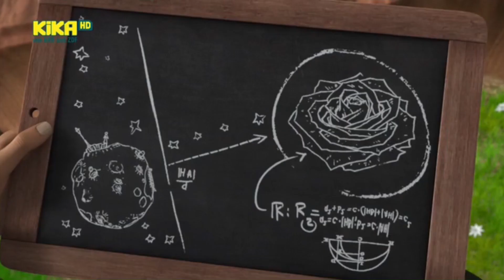Der kleine Prinz - Planet der Rosen Part 2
Der kleine Prinz, Fuchs und die Rose haben das Ende der Galaxie erreicht. Nun müssen sie den intergalaktischen Graben durchqueren, um zum Planeten der Rosen zu gelangen. Der kleine Prinz führt einen letzten vernichtenden Kampf gegen die Schlange. Sie wird für immer in ein Steingrab eingeschlossen. Die Freunde machen sich auf den gefährlichen Weg zusammen mit ihrem neuen Bekannten Luis. Doch Fuchs verpasst den Anschluss und bleibt zurück. Ohne ihn erreichen sie schließlich den Planeten der Rosen. (Text: KiKA)